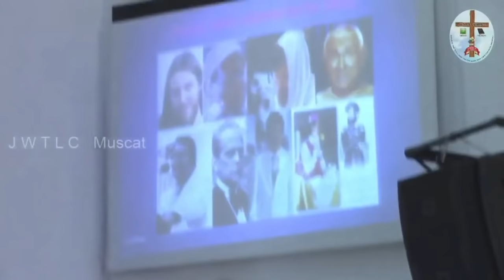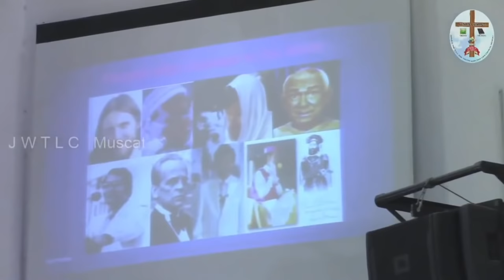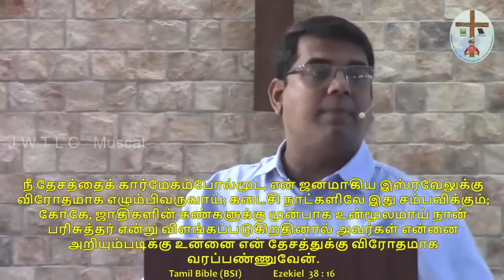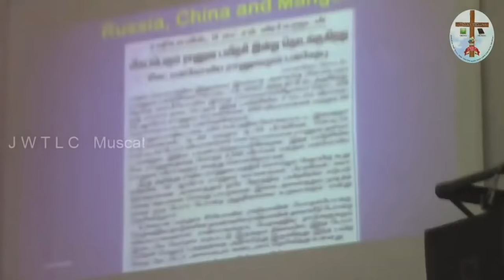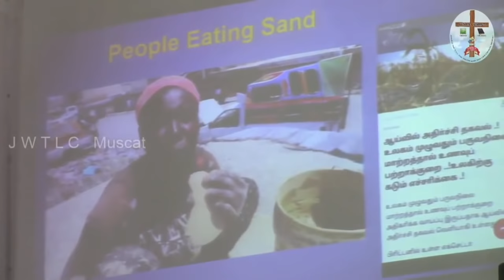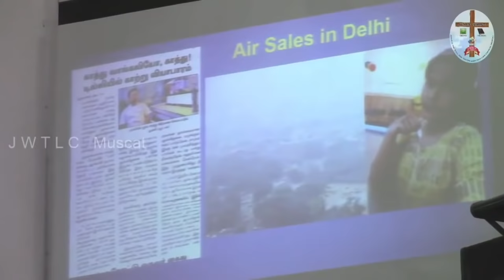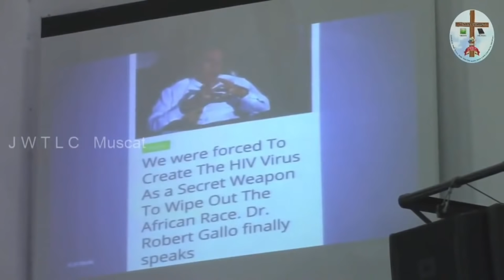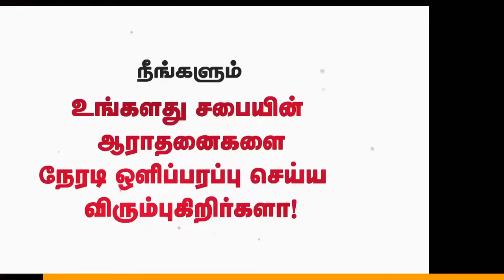🔴இயேசுவின் 2ஆம் வருகைக்கான அடையாளங்கள் | இனி காலம் செல்லாது | Bro. MD.JEGAN | HLM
🔴SPECIAL MESSAGE | இனி நடக்க இருக்கும் இரண்டு மிக முக்கியமான சம்பவங்கள் / 2things Going To Happen || கடைசிகால எச்சரிப்பின் செய்தி | JESUS CHRIST COMING SOON | Bro. MD.JEGAN | HLM